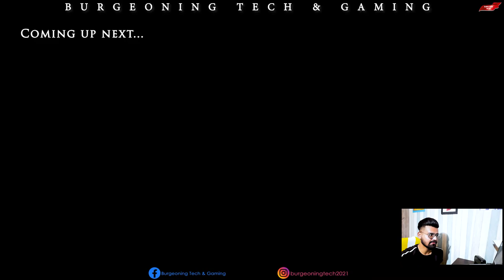The Witcher 3 Walkthrough in Hindi|Ch-3 Part-5|Full Hd 1080P| Get Junior : Main Quest-Novigrad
Hello Everyone,

Get Junior is a main quest in The Witcher 3: Wild Hunt.
After learning that Dandelion was on the run from Whoreson Junior, and that the crime boss may know of the bard's whereabouts, he set out to find him.

The CD Projekt Red Developer provided us a stupendous video game in 2015. We will upload full walk-through of this game without trimming any clip of game in the upcoming days.

xxxxxxx xxxxxxx xxxxxxxxx

INFORMATION:

DEVELOPER(S) : CD Projekt RED

PUBLISHER(S):
*POLcdp.pl
*PALBandai Namco Games
*CIS 1C Company
*NA WB Games
*JP Spike Chunsoft
*SA Megarom Interactive

ENGINE : REDengine with Umbra 3, PhysX and SpeedTree

PLATFORM(S):

*Microsoft Windows
*PlayStation 4
*Xbox One
*Nintendo Switch
*PlayStation 5
*Xbox

RELEASE DATEs:
* 19 May 2015
* 15 October 2019 (Nintendo Switch)
*2021 (PlayStation 5 and Xbox Series)

GENRE(S) : Action RPG

MODE(S): Single-player

RATING(S)

PEGI: 18
ESRB: M

Game Description:

The Witcher 3: Wild Hunt is the third and final installment in the series of games developed by CD Projekt RED featuring the witcher Geralt of Rivia. The game was originally scheduled for release in late 2014, then pushed back to 24 February 2015, and finally released on 19 May 2015. During the first two weeks since release it had sold more than 4 million copies worldwide, more than doubling the total sales of its predecessor, The Witcher 2: Assassins of Kings.

Unlike the previous games, The Witcher 3 is set in a multi-region open world, featuring over 100 hours of content. As with earlier games, the consequences of Geralt's actions will impact how the narrative progresses. The game has been built using the new REDengine 3 and was designed with player feedback from fans of previous Witcher games.

On September 4, 2020, it was announced that the game and its expansions would be getting a next-generation upgrade and would be released as a standalone purchase for the next-generation consoles (Xbox Series X and PlayStation 5) as well as PC. A free update will be given out to those who already own the game on the PC, Xbox One, and PlayStation 4.